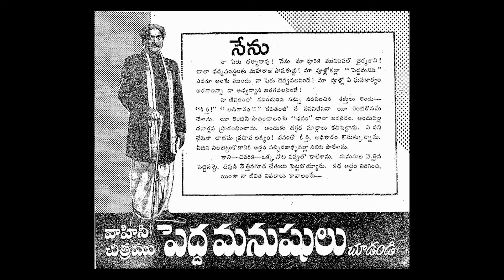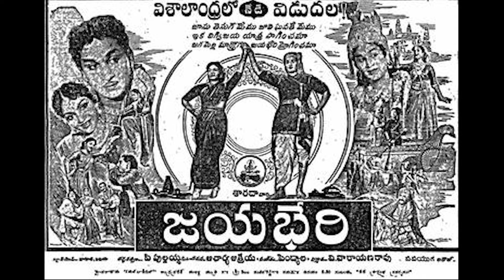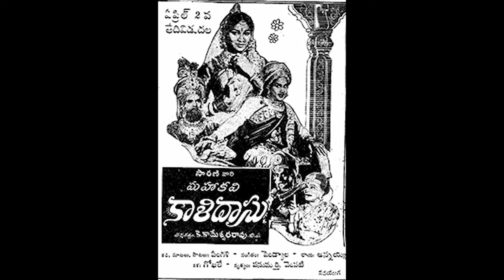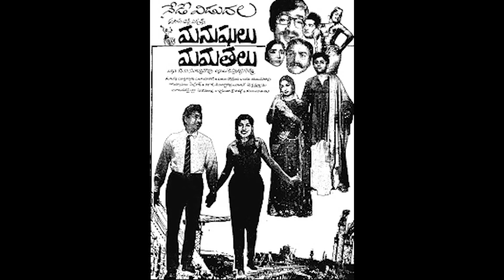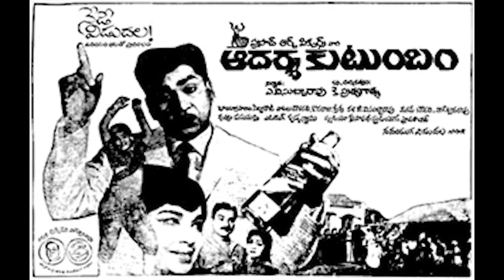National awards for Telugu films from 1954-2018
The National Film Award for Best Feature Film in Telugu is one of the National Film Awards presented annually by the Directorate of Film Festivals, the organisation set up by Ministry of Information and Broadcasting, India. It is one of several awards presented for feature films and awarded with Rajat Kamal (Silver Lotus).

The National Film Awards, established in 1954, are the most prominent film awards in India that merit the best of the Indian cinema. The ceremony also presents awards for films in various regional languages.

Awards for films in seven regional language (Bengali, Hindi, Kannada, Malayalam, Marathi, Tamil and Telugu) started from 2nd National Film Awards which were presented on 21 December 1955. Three awards of "President's Silver Medal for Best Feature Film", "Certificate of Merit for the Second Best Feature Film" and "Certificate of Merit for the Third Best Feature Film" were instituted. The later two certificate awards were discontinued from 15th National Film Awards (1967).

The 1954 film, directed by Kadri Venkata Reddy, Peddamanushulu was honoured with the first president's Silver Medal for Best Feature Film in Telugu. Certificate of Merit for Second and Third Best Feature Films in Telugu were received by Thodu Dongalu and Vipra Narayana respectively.